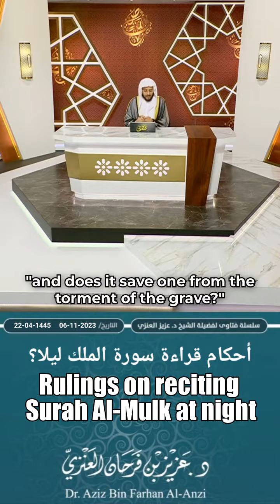🕊🕊🕊🕊Want forgiveness in the grave? listen to this quick tip. 🌺🌺🌺🌺🌺🌺🌸